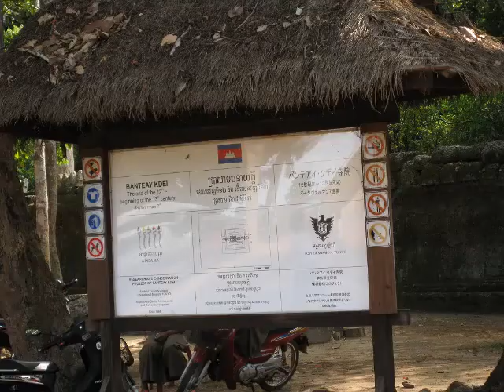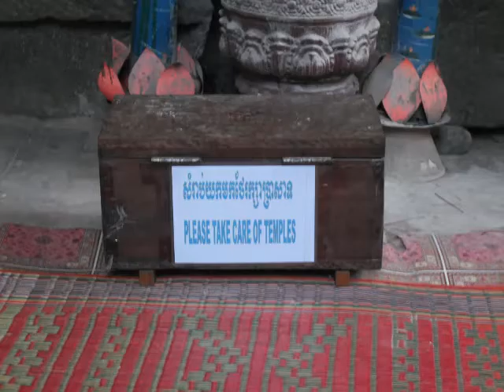カンボジア旅行８ バンテアイ・クデイ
バンテアイは砦
クデイは僧房
「僧房の砦」という意味

インドの叙事詩『ラーマーヤナ』の
ラーマ王子とシータ姫の結婚式の様子

ライオン、踊り子、女神像、が彫刻に彫られている。

ヒンドゥー教寺院から仏教寺院へ改築された。
度重なる戦火と砂岩で作られたので荒廃が進んでいる。

設備屋の適当田舎暮らし